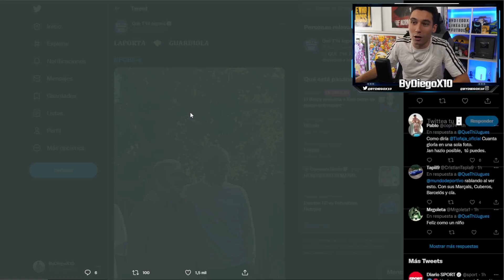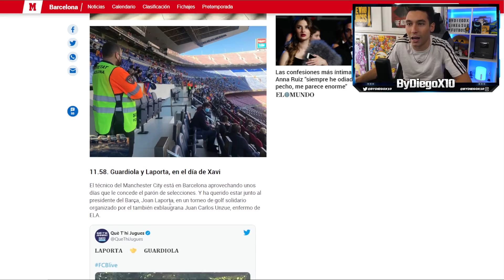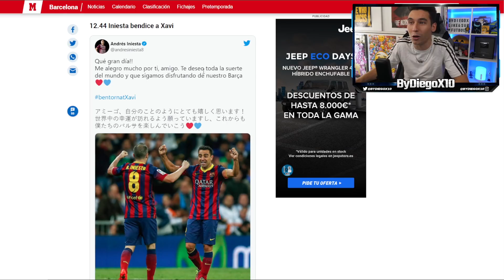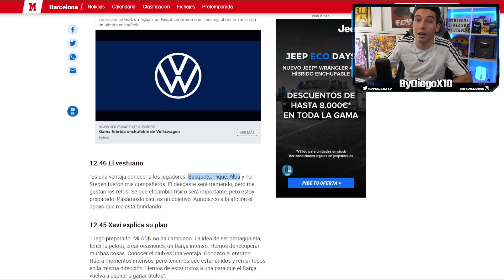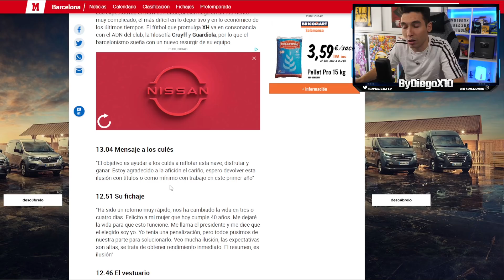REACCIONANDO a la PRESENTACIÓN de XAVI HERNÁNDEZ con el BARÇA "SOMOS EL MEJOR EQUIPO DEL MUNDO"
► ¡Sígueme!